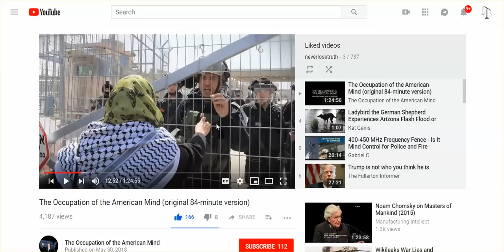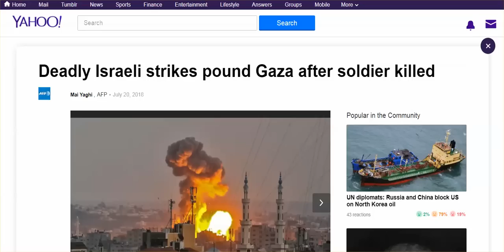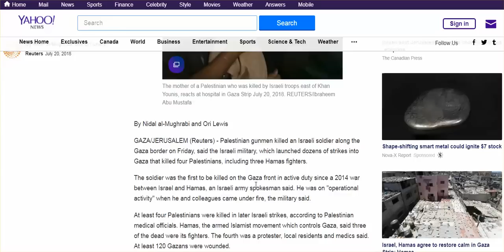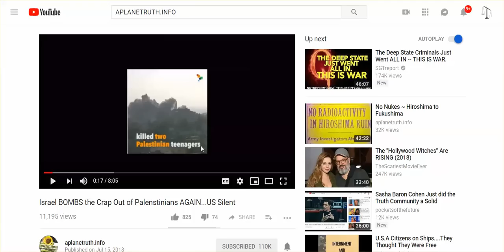Israeli Soldier Dead, Israel Drops Bombs On Gaza; A MUST SEE Video On Israeli Propaganda